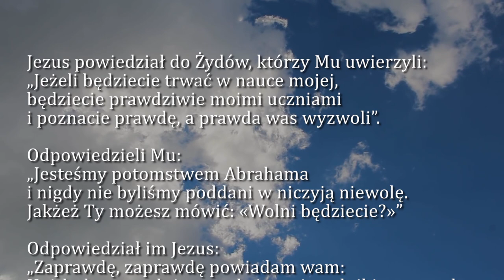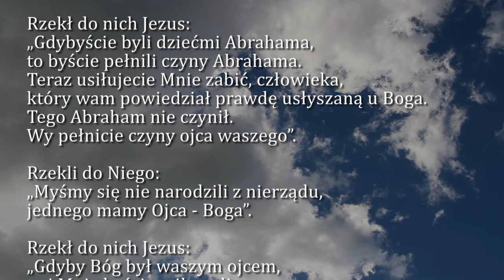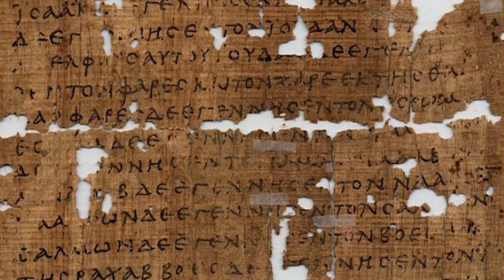Dobra Nowina na dziś | 24 marca - Środa, V tyg. Wielkiego Postu